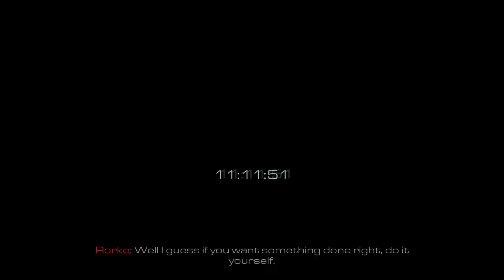Call of Duty Ghosts Gameplay Walkthrough Part 14 Sin City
Call of Duty Ghosts Gameplay Walkthrough Part 14 includes Campaign Mission 14 Sin City Ghost Stories of the Single Player Campaign for Xbox One, PS4, Xbox 360, PS3, and PC. This Call of Duty Ghosts Gameplay Walkthrough will include my Review, all Single Player Campaign Missions, and the Ending.

Call of Duty Ghosts Missions includes: Ghost Stories, Brave New World, No Man's Land, Struck Down, Homecoming, Legends Never Die, Federation Day, Birds of Prey, The Hunted, Clockwork, Atlas Falls, Into the Deep, End of the Line, Sin City, All or Nothing, Severed Ties, Loki and The Ghost Killer.

Topic Includes in This Video:
COD Ghost Gameplay
COD Ghost Walkthrough
COD Ghost Mission
COD Ghost Campaign
Call of duty ghost gameplay
Call of duty ghost Walkthrough
Call of duty ghost single-player campaign
Call of duty ghost missions

In Call of Duty: Ghosts, the story is mostly told through the eyes of a single character, Logan Walker. Players assume the role of Logan for most of the game, with several other playable characters, including an astronaut specialist named Baker, Sergeant Thompson, a member of Icarus, and Logan's father, Elias Walker, with an all-new option to play as Riley, the first non-human playable character in the franchise.